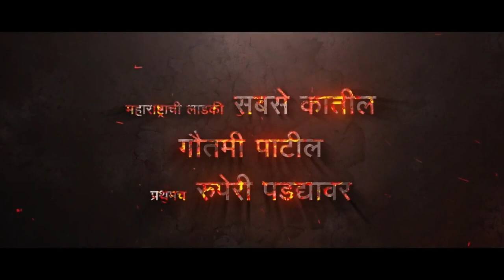घुंगरू | मराठी चित्रपट टीझर Review | गौतमी पाटील | Ghungaru Movie | Gautami Patil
घुंगरू | मराठी चित्रपट टीझर Review | गौतमी पाटील

Here on XtraTale Channel, you can watch News, Reviews, and Comments on movies. Movies from all over the world. So don't miss out.

गौतमी पाटील
घुंगरू